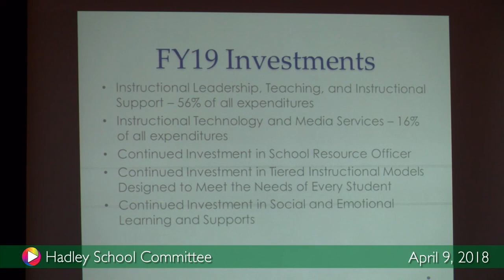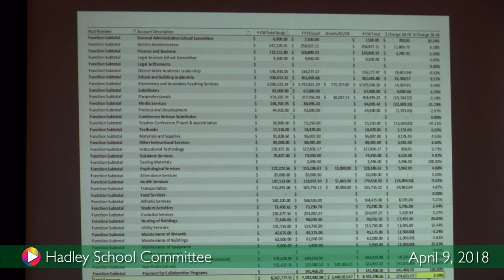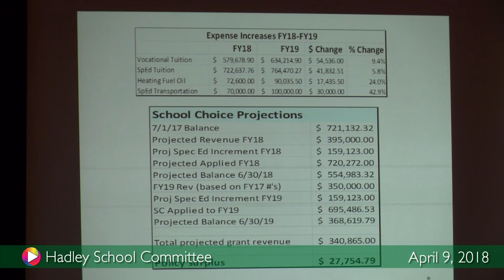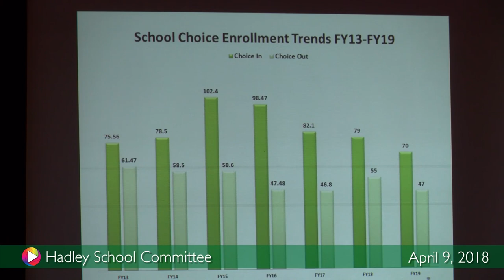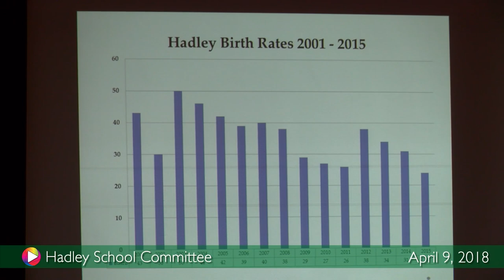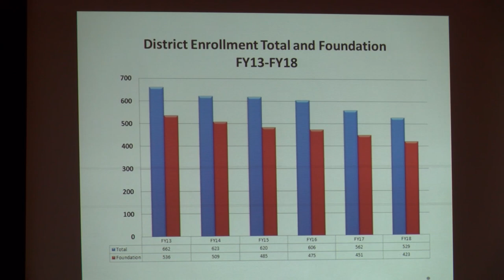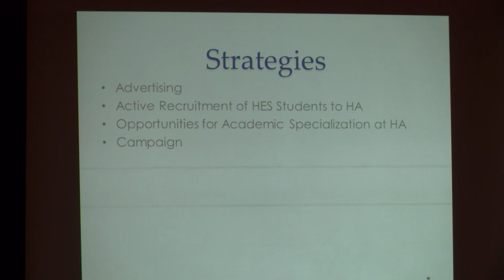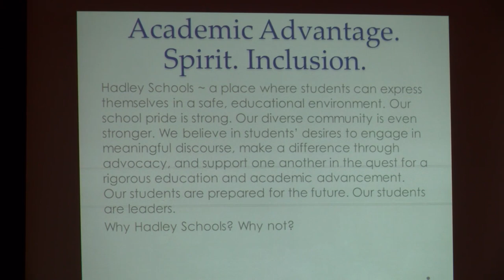School Committee, April 9, 2018